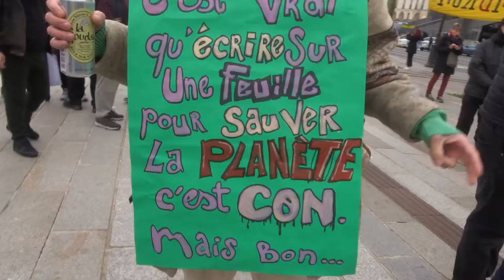2022 Bal des oubliés du DALO no.2